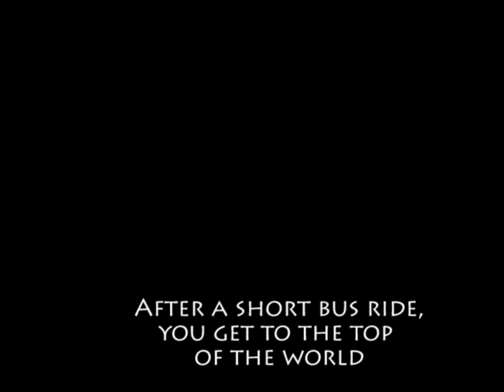Cuzco and Machu Picchu, Peru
Pictures and video from my trip to Cuzco and Machu Picchu in Peru